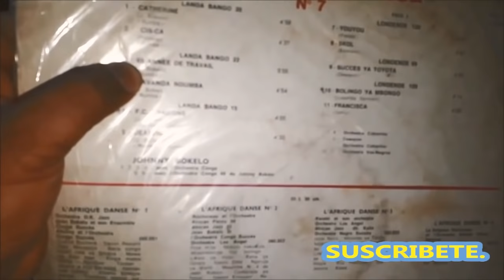Navanda Mdumba - El Soberano Turbo Lasser.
Camerino Beer 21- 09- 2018.